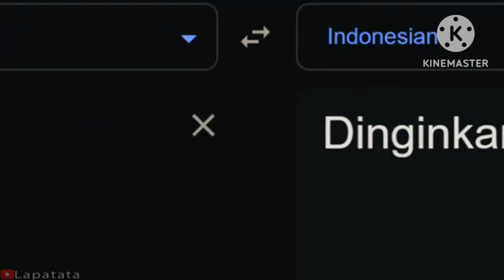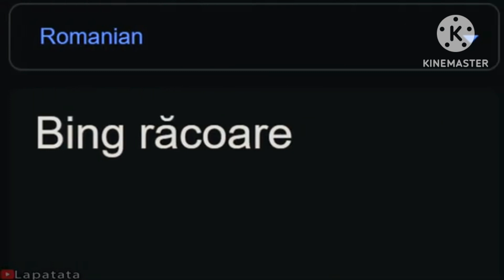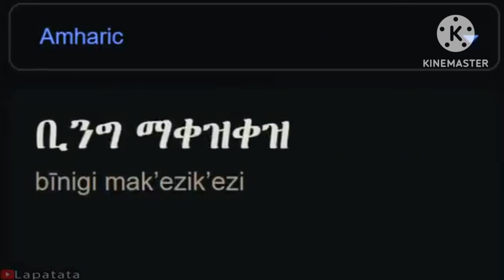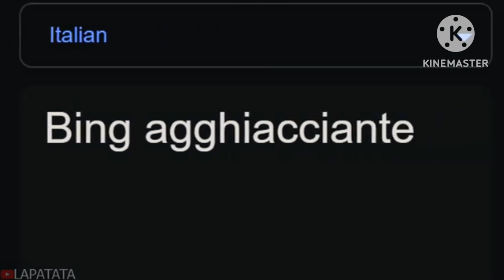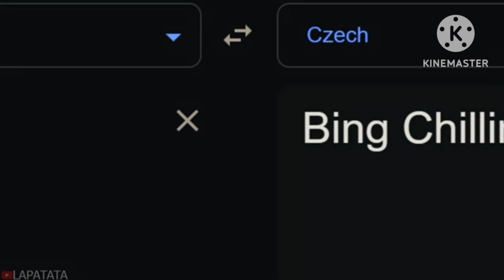Bing Chilling in languages 60